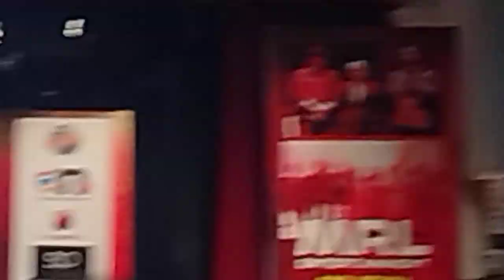LAXMIKANT PYARELAL LIVE CONCERT | Mumbai 2023 - Sudesh Bhosale